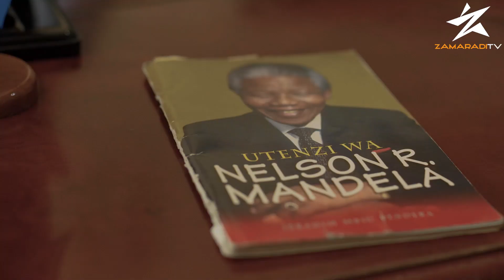BENDERA: SIRI YA SAMAKI WALIOKAMATWA NA MAGUFULI/SABABU YA MV BUKOBA KUZAMA